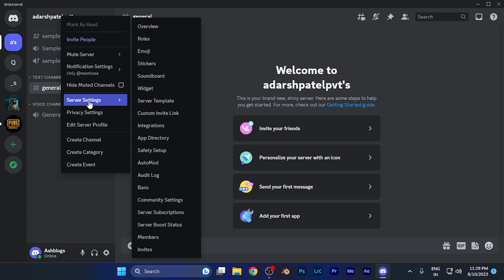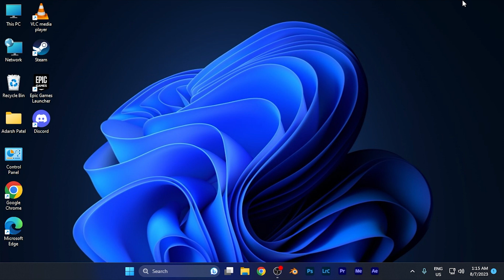How to Revoke Any Invite Link of Your Discord Server [easy]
In this tutorial, we're giving you the power to control your Discord server's invite links. If you've ever needed to remove an existing invite link for security or management purposes, you're in the right place.

Here's how to do it:

Open Server Settings: From your server, click on the dropdown arrow next to the server name, then select 'Server Settings.'
Manage Invites: In the left sidebar, click on 'Invites' under the 'User Management' section.
Revoke Invites: A list of active invite links will appear. Find the one you want to revoke and click the 'X' icon next to it.
And just like that, the invite link is history! This added layer of control ensures that your Discord server remains secure and accessible only to those you want to invite.